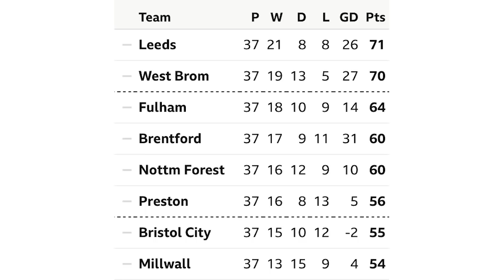PRE MATCH PREDICTION- MILLWALL V DERBY COUNTY “FOOTBALL IS BACK”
FOOTBALL is back!! The first pre match prediction in a long time as championship football returns this Saturday at the Den v Wayne Rooneys Derby county.